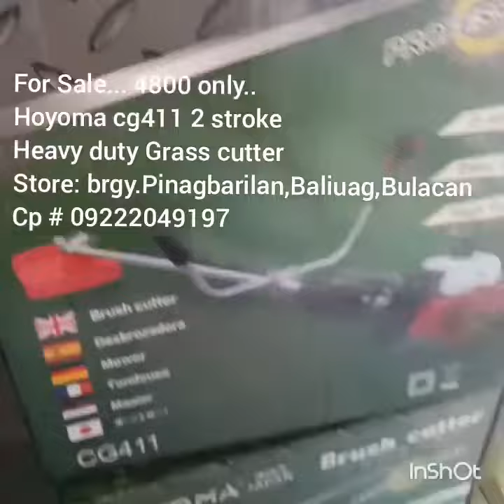Grasscutter 2 stroke